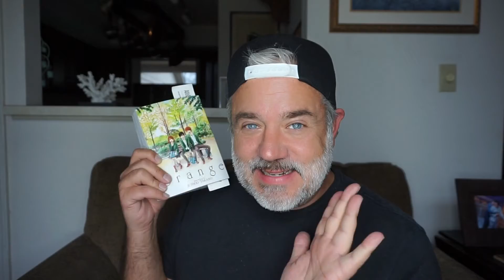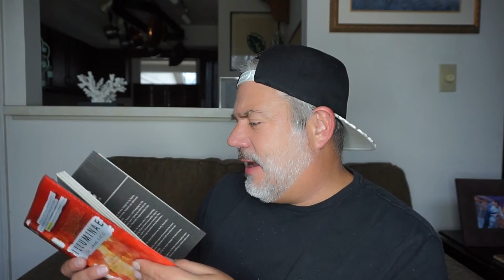BOOK CLUB & BOOKTUBE UPDATE!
Peter Monn
Indianapolis, Indiana
46250